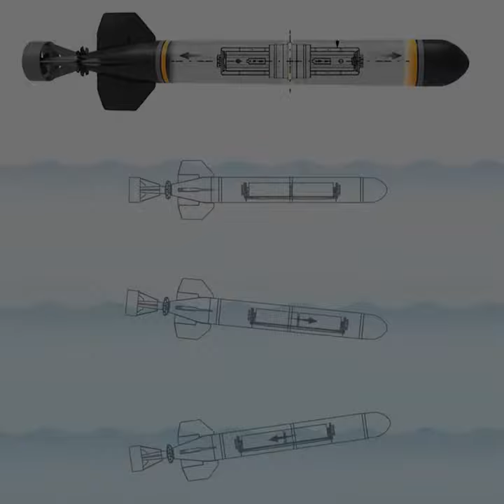Electric RC Submarine Boat Torpedo Assembly Model Kits DIY Extracurricular Toys Kid`s Gifts Explore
Electric RC Submarine Boat Torpedo Assembly Model Kits DIY Extracurricular Toys Kid`s Gifts Explore the Sea
Description:
electric submarine boat torpedo assembly model kits diy extracurricular toys kid`s gifts explore the sea.
Adjust the rubber can change the direction.
Attention:this product only can use in the swimming pool.
Note:This product included small parts and pay attention to not to swallow it.
All the products should be used by the aged above 6 years old.
Material:plastic
Battery:not included

Note:
NOt a remove control toy but a swimming toy.
Package included:
1x torpedo model kit